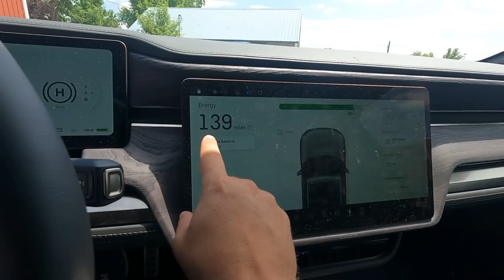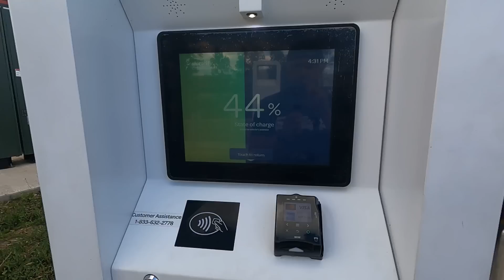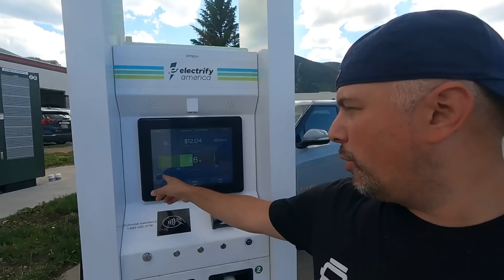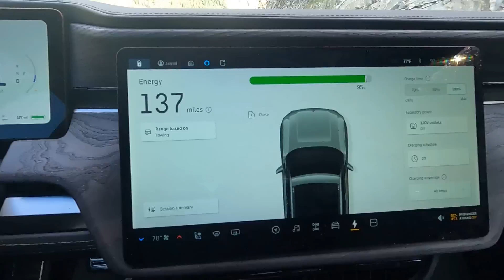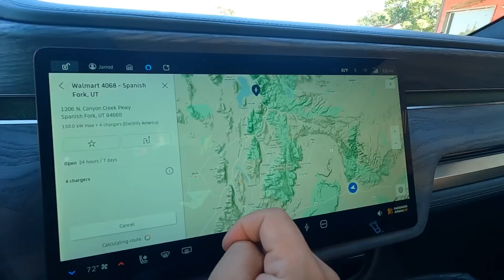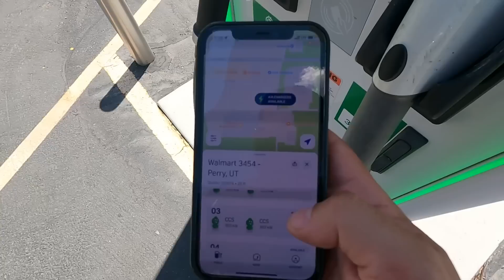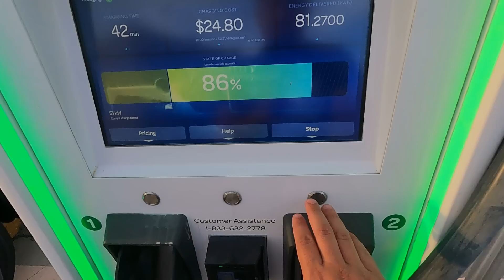RIVIAN Towing Camper 1000 miles - How Did it Perform?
Still a lot to learn on using an EV and towing with the Rivian but it seems to be good. It's all a matter of preference in the end of the day.

Looking for great batteries? These are the batteries in my Van and Jeep!

Big Battery(dot)com:
Code: TOCCI10

Van Life Tech Products:
Verified DIY Package Link (that allows payments):

I use the portable one and the built-in one!

These are products I used and some I suggest, mostly amazon links:
BEHIND THE WALLS:
Insulation - Havelock Wool (link above)
Kilmat 50 mil 50 sqft Sound Deadener
Frost King FV516 Duct Insulation

(*UPDATED PRODUCT LIST COMING SOON*)
KITCHEN / BATH / WATER
Kitchen Faucet
Shower Head
Shower Hose
Shower Valve
Water Pump
Water Accumulator
Electronic Ball Valve (used for gray water tank)
7 Gallon Gray Water Tank
Portable Induction Burner

HARDWARE / FINISHES
Roof Vent
Drawer Slides
Drawer Pulls
Floating Ceiling Lights
Under Cabinet Lights
Bedside Light
Cabinet and Drawer Latch
Cabinet Hinge
Murphy Bed Stopper
Tile (Stick on)
4 USB Outlet
2 USB Outlet with 12v port
Epoxy/Resin mix used for Tables